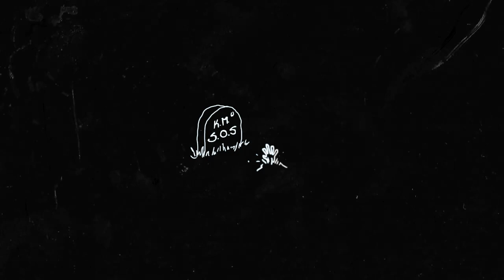Revolver - Kõik mu sõbrad on surnud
Kõik mu sõbrad on surnud
ja teised kõik on täis

Miks minu laual õhtul aurab kurjajuur
ja tagaaias kasvab tüliõunapuu
ja kas ma seda kartma peaks?
Miks ajalehti toob vaid silmakirjakandja
ja ise olen tavaline äraandja
ja kas seda lugeda võib veaks?

O O O – Ei taha elada
ma tahaks juua ennast täitsa seaks
O O O – Ei võta surm mind ka
no minge perse kõik, et te teaks

ja teised kõik on sead

Miks kõik mu julgus tuleb hundijalaveest
ja närvi minnes kohe hakkan peksma keelt
mu tee pealt eemal hoidma peaks!
Miks päevast-päeva ainult aega löön ma surnuks
ja vägi valla pääseb alles vasta õhtut
kui keelekastest keel on vesti peal

ma tahaks juua ennast teiste seast
O O O – Ei võta surm ka sealt
kust ära võetud on kõik, et te teaks
(kes on järgmine?)

ja teised kõik võiks ka

Režii, operaator, montaaž, efektid: Mihkel Uba
Tootja: Ghostwalker OÜ

Tänud:
Maarjamäe Loss, Vahur Lõhmus
Aiku, Martti Leetsar, Rasmus Meinart
Ziggy Wild, Johnny Stalker, Highmachine
MusicMarket, Paiste